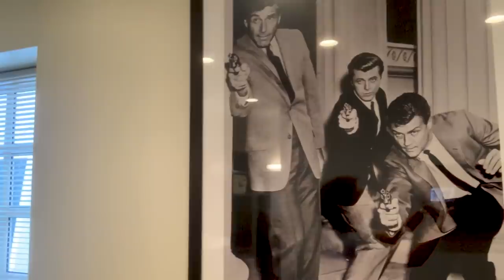Call Me Kat: Filming During COVID || Mayim Bialik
Here’s a look at what it’s like to film my new show CallMeKat during COVID, documented by yours truly!!! I also talk about my upcoming new podcast BialikBreakdown!! Check it out!!!

Be the first to know when we launch Mayim Bialik's Breakdown!

You may know me as Amy Farrah Fowler from The Big Bang Theory, or from Blossom, but hopefully, these videos allow you to get to know me better as Mayim, too!

About Mayim Bialik:
You ​might know me as Amy Farrah Fowler from The Big Bang Theory or from Blossom​ but there are so many other parts of me that you might not be aware of​!​​ I’m trained ​as a​ neuroscientist, ​I'm ​a passionate activist, an observant Jew, a​ perfectly imperfect​ mother, and ​I'm a complicated human being​ like many of you​. This is the place where I wear ​all of those hats - and none of them have a flower on them! ;)